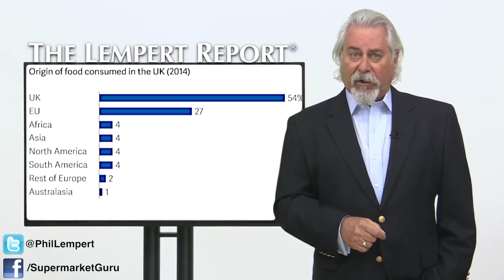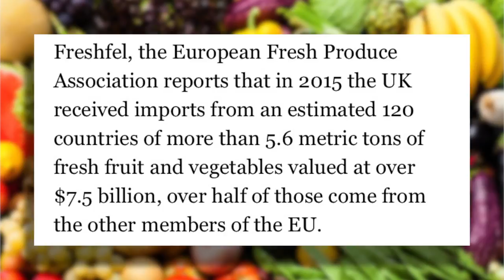Just What Will Be the Brexit Impact On Food?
The reality is that the UK depends on the EU for approximately one-quarter of its foods, but only 4% from North America according to the UK Department for Environment, Food & Rural Affairs.